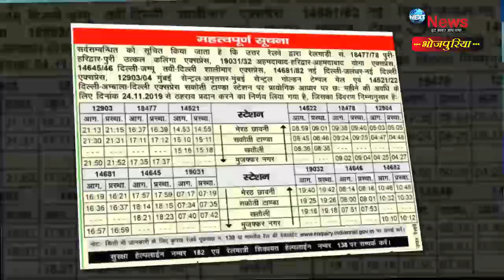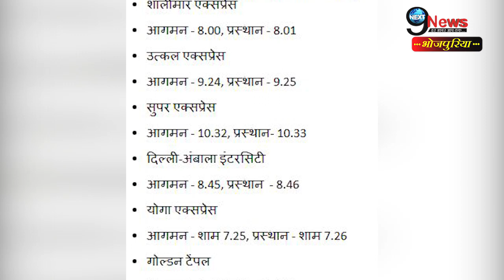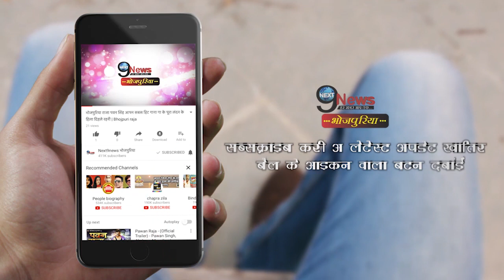भारतीय रेलवे ने यात्रियों को दिया बड़ा तोहफा, आसान होगी यात्रा..| Indian Railway